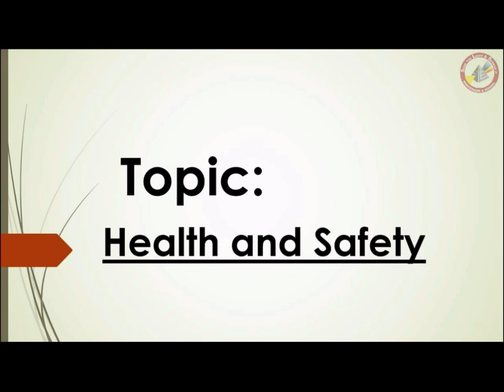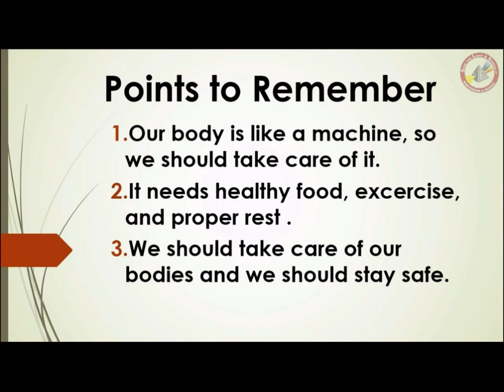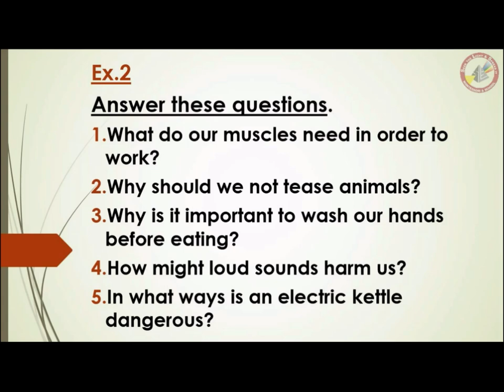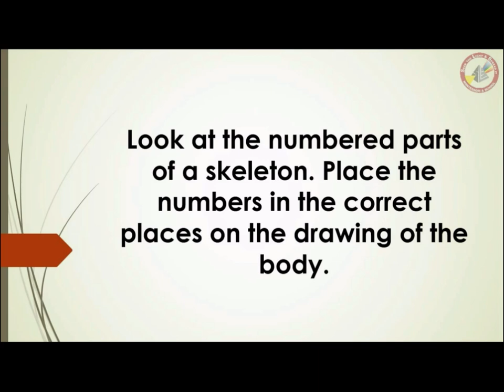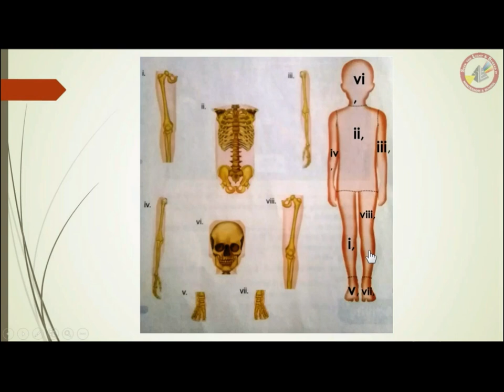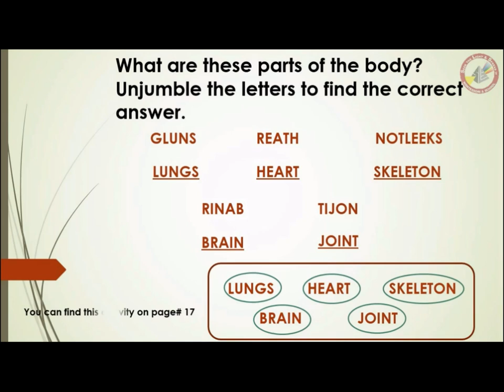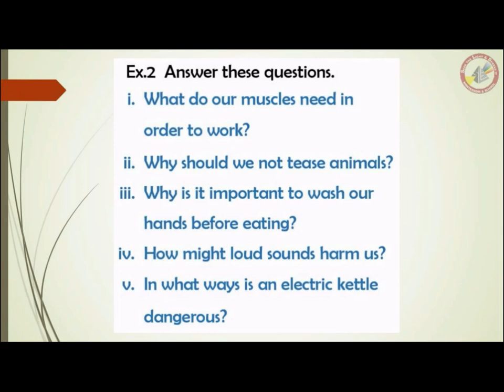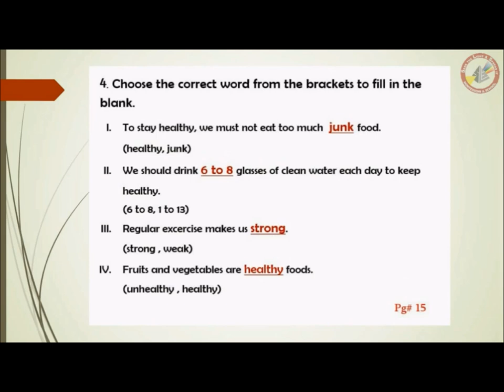Class 2, video 2, Science, unit 2 "Health & safety" exercises